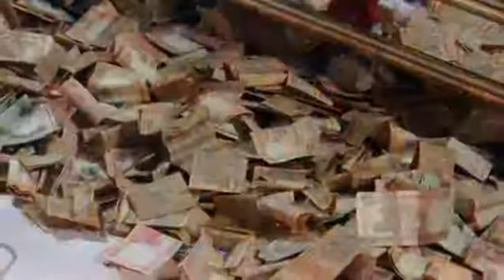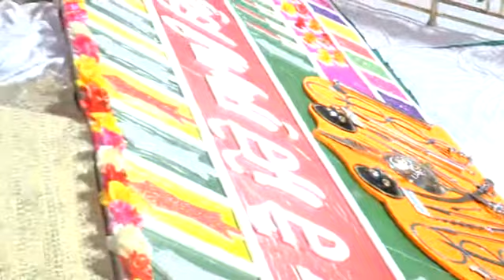nanak chulian suchian bhai kanwar harminder singh 9646117308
dasvan mahan kirtan darbar power colony ropar
nishkam kirtani jatha power colony ropar 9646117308